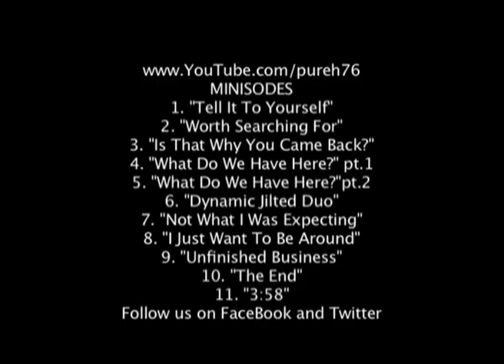FINDING ME The SERIES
The hit online TV series that everyone is talking about.  Finding Me continues the dramatic journey of lovable but often confused Faybien Allen as he continues to navigate complex relationships with lovers and friends.